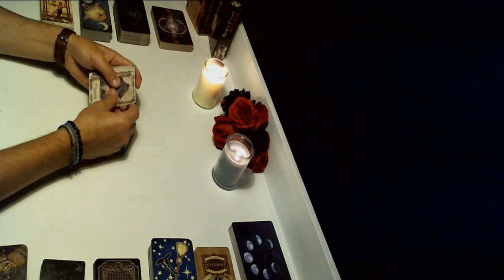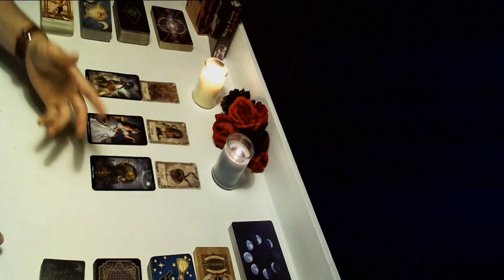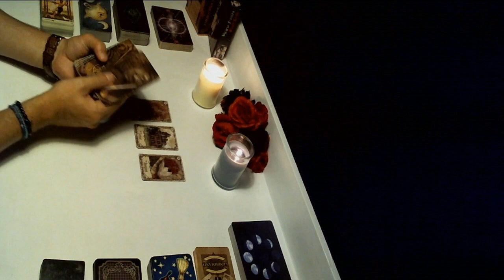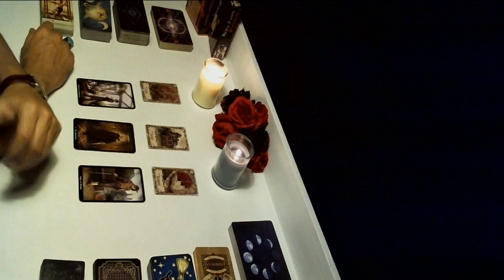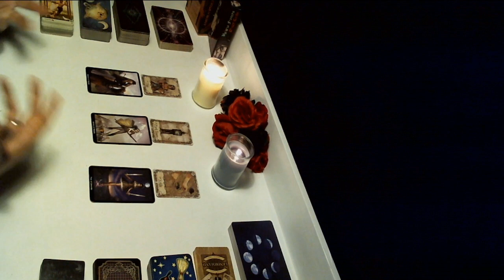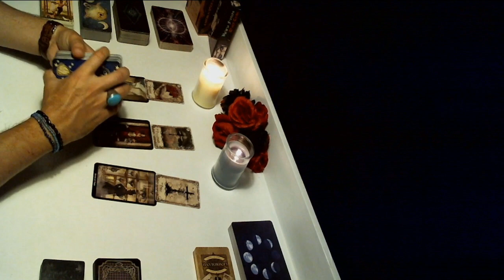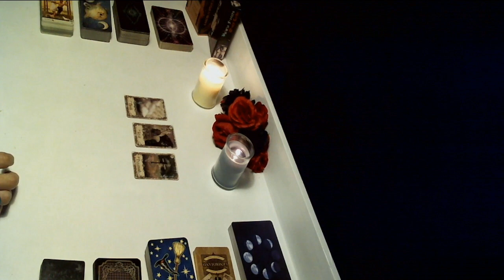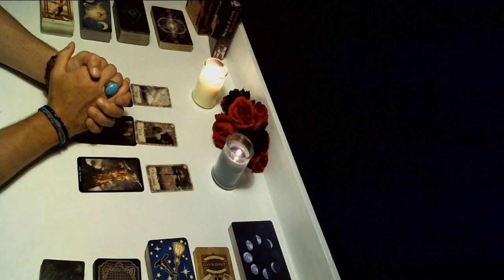ALL SIGNS -Their Current Feelings For You!! September 16-18 //Timestamps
Timestamps
Intro 00:00
Aries 00:59
Taurus 05:09
Gemini 10:22
Cancer 14:46
Leo 19:19
Virgo 25:08
Libra 32:24
Scorpio 37:30
Sagittarius 43:09
Capricorn 47:30
Aquarius 53:11
Pisces 01:00:12